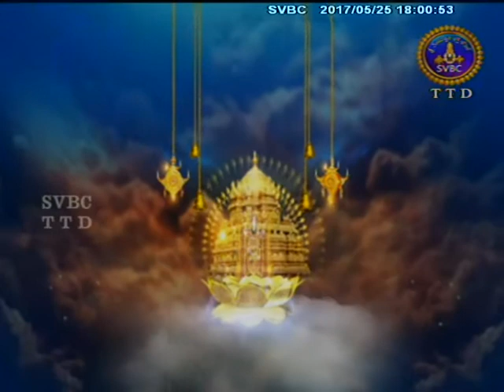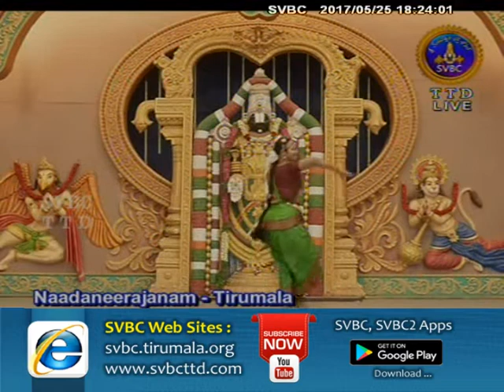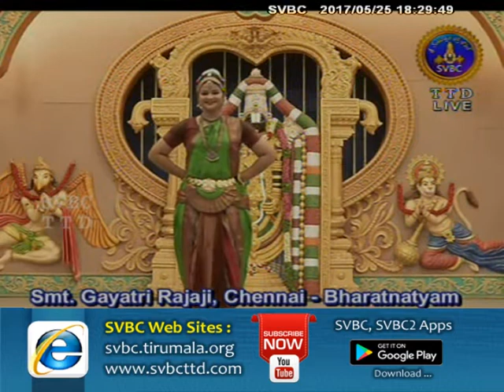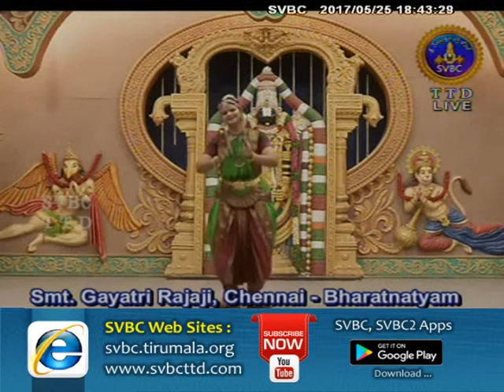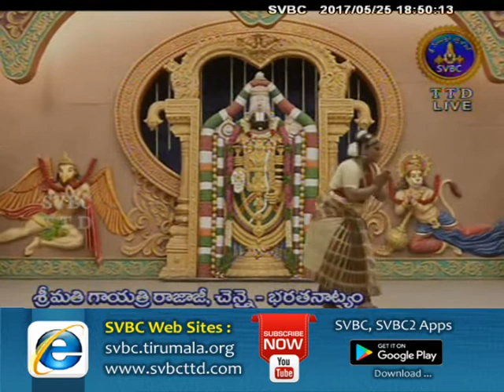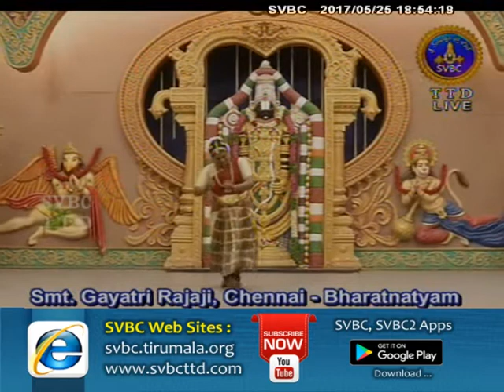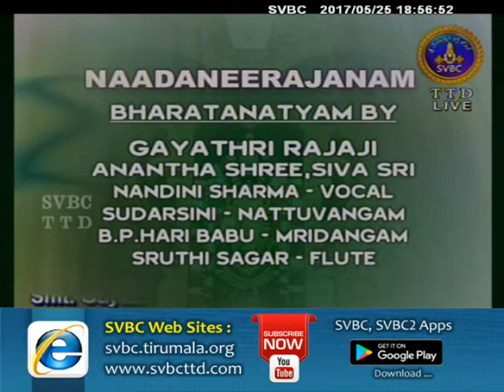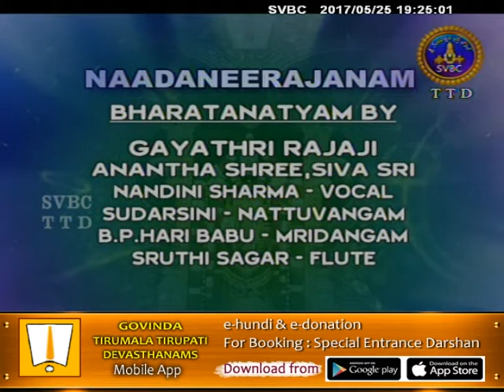Nadaneerajanam | 25-05-17 | SVBC TTD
Smt.Gayatri Rajaji, Bharatanatyam-Chennai. Watch the special spiritual programmes only on SVBC TTD Official Channel.